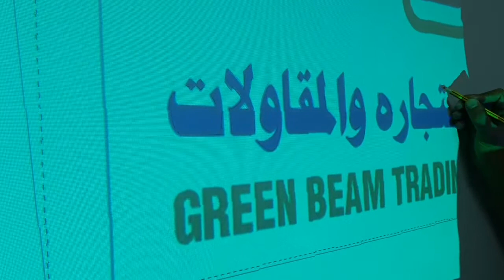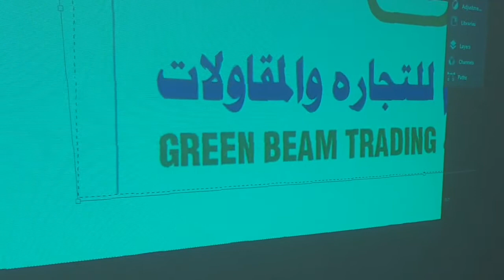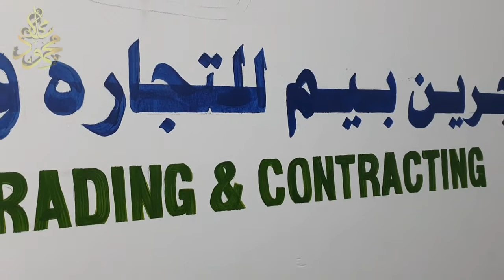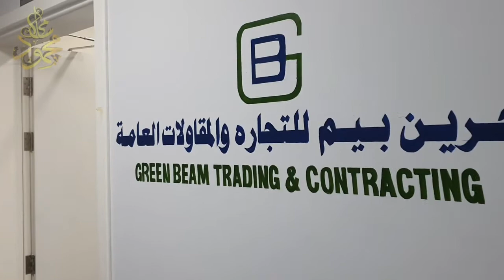ازاي تكتب خط مميز يشبه كتابة الكمبيوتر حتى لو خطك مش حلو